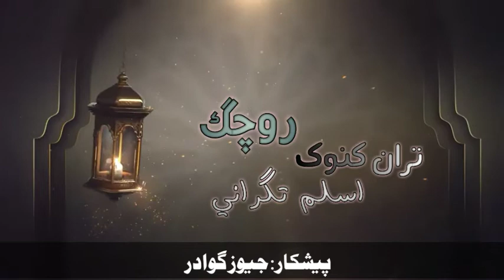Rochag || Aslam Tigrani || GEEWS Gwadar